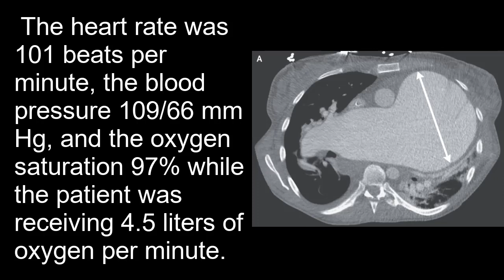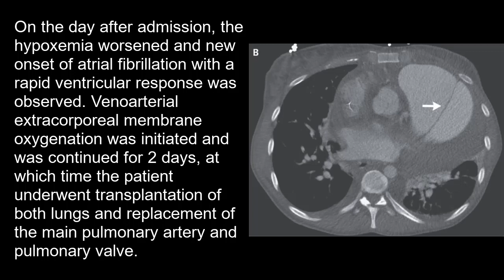Pulmonalarterienaneurysma mit akuter Dissektion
Kurzer klinischer Fallbericht (NEJM 2022): Pulmonalarterienaneurysma mit akuter Dissektion